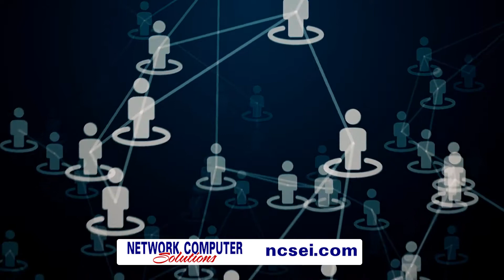Network Computer Solutions Image '19 30 Seconds YOUTUBE 1218